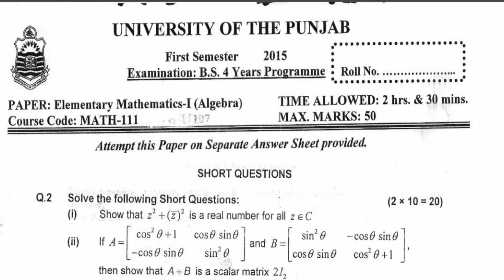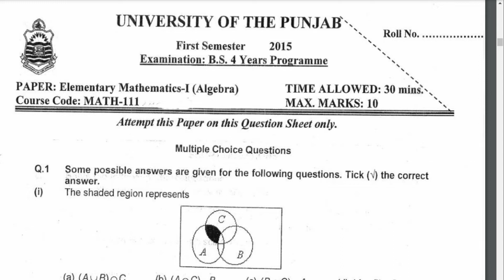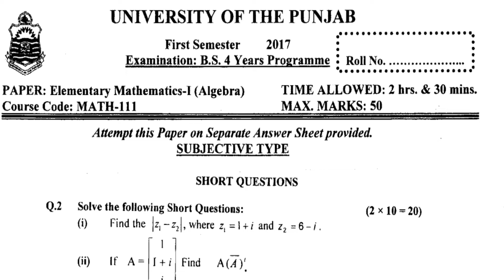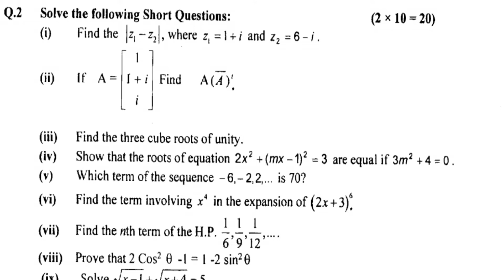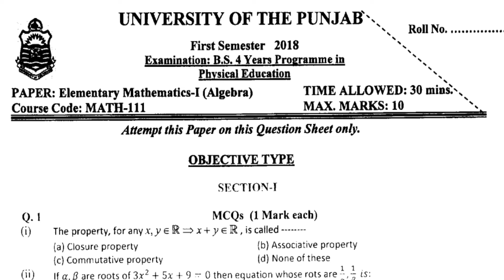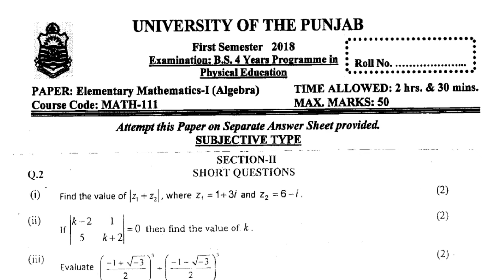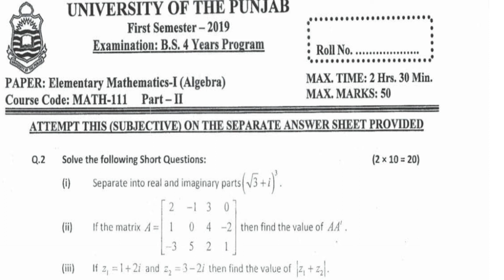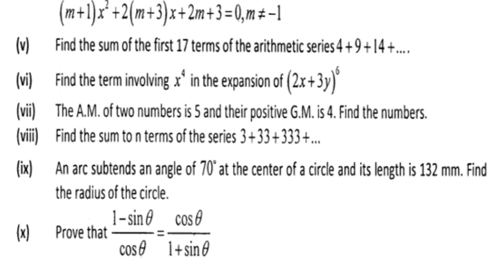BS 1st Semester Past Papers Of Elementary Maths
@knowledgeunitYT  also provide lectures in Urdu and English for students of 9th,10th, Intermediate part 1,part 2 and B.A, BSC & BS 4 year Degree Program Classes.